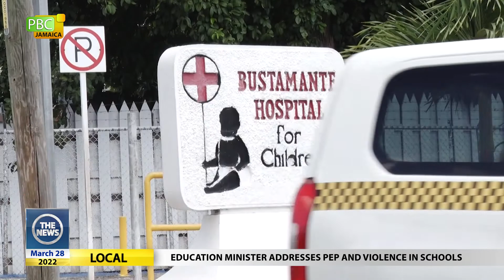Education Minister Addresses PEP And Violence In Schools